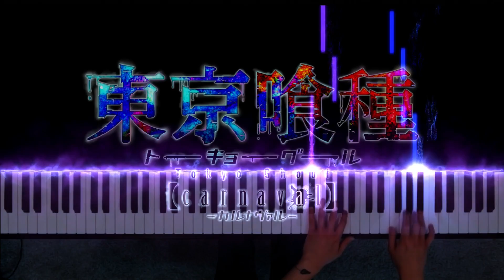東京喰種 Tokyo Ghoul OP - Unravel ピアノ Piano (Arr. Animenz) with Piano Visualizer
After few covers with piano visualizer, I decided to try sth hard on my digital piano. So I decided to do unravel again because it is one of my favourite music and also favourite arrangement from Animenz.

Unravel
from 'Tokyo Ghoul'
Original Artist: TK from 凛として時雨